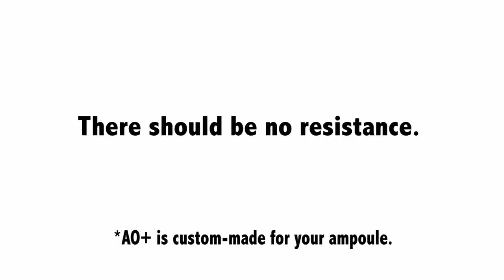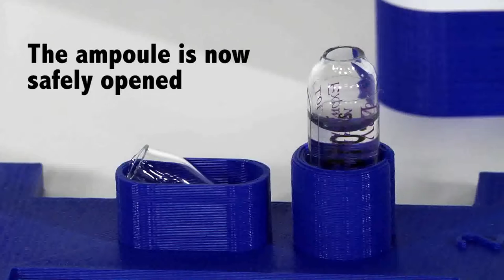Ampoule Opener: AO+: The injury free ampoule opener. (Promo Short version)